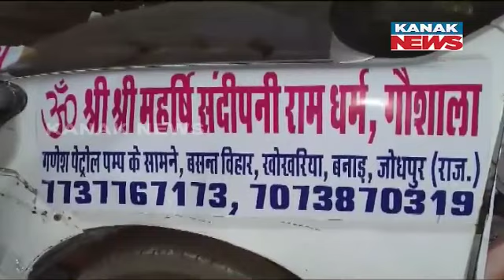Jodhpur's Famous 'Ramnami' Turbans Brought To Ayodhya Ahead Of 'Pran Pratishtha'